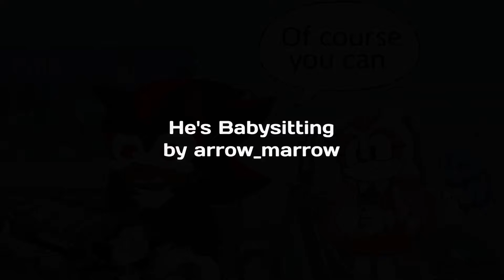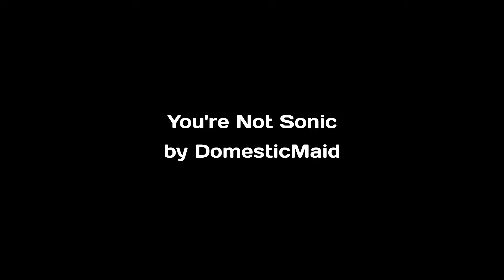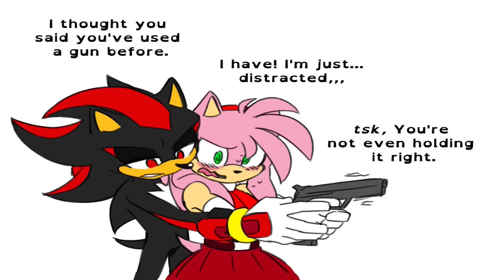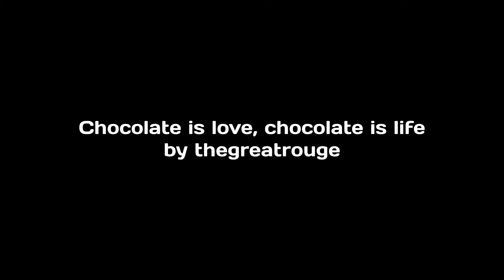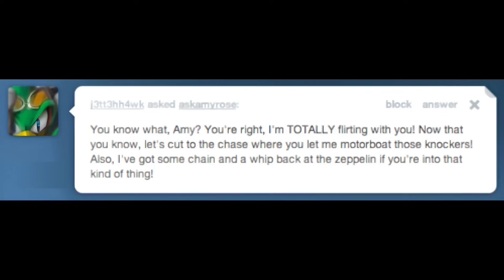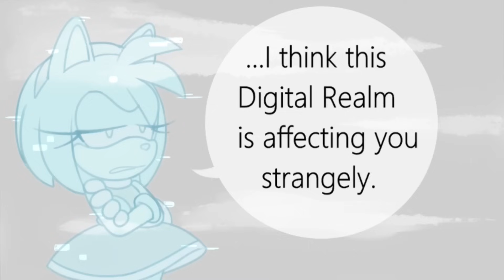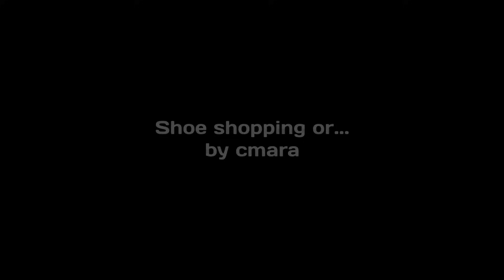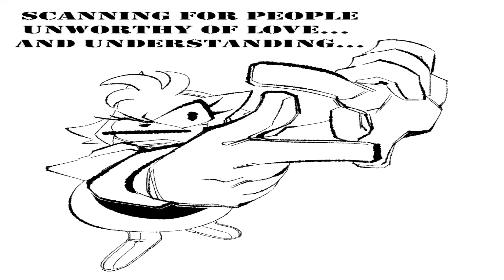Sonic Comic Dub Christmas Compilation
A super compilation released on Christmas, enjoy!